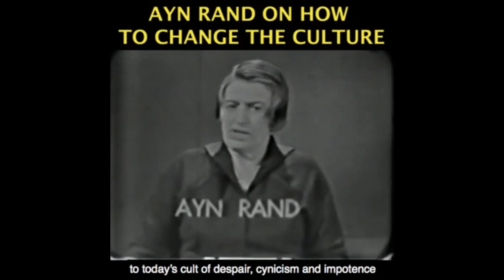Trump is not Hitler...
This video was created by Christian Jackson.  Taken from YBS: US Capitol Under Siege!! Streamed live on January 6, 2021